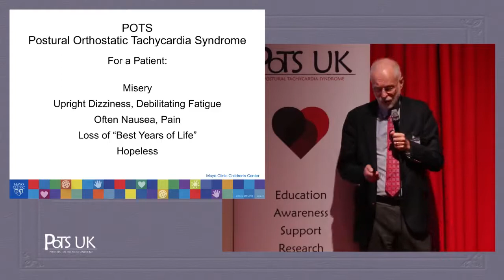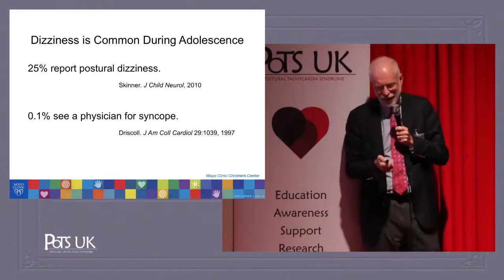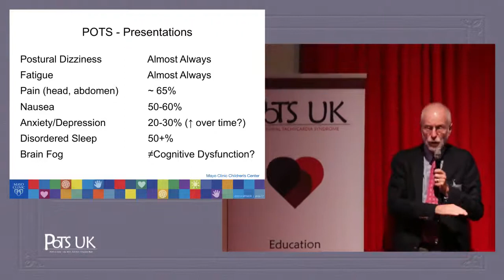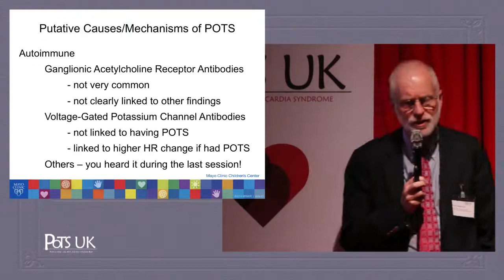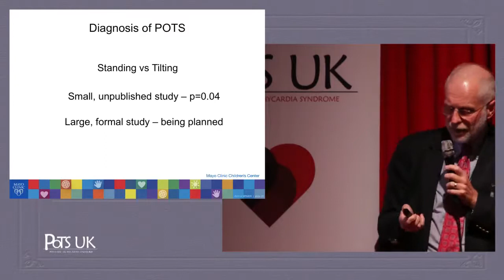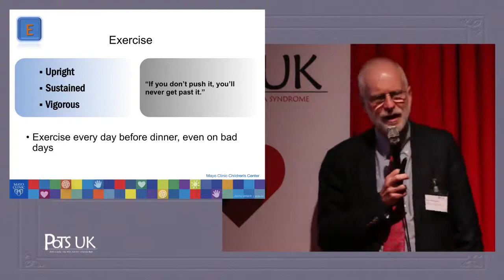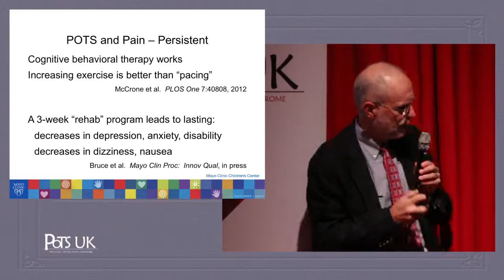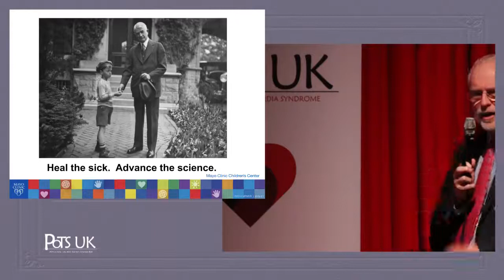PoTS Masterclass 2017 - Phil Fischer